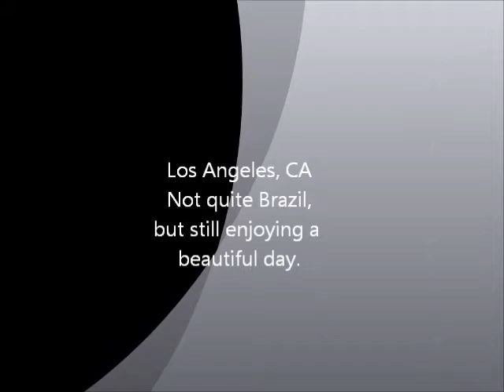Illiger's wildside comes out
Mac, goes back to his roots as he keeps it wild!